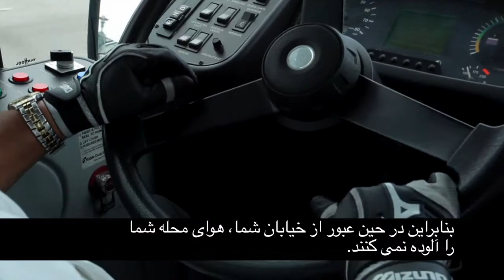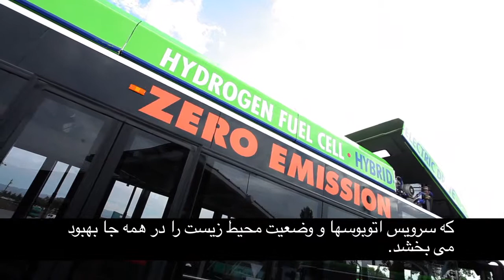Innovative Cities Oakland California Persian subtitles